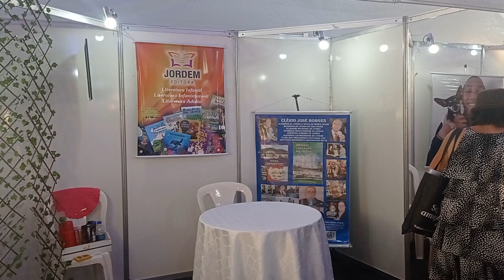Vila Velha ES, Brasil - 1ª Feira Literária - Participação da Academia de Letras dos Trovadores. 2022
PRIMEIRA FEIRA LITERÁRIA DE VILA VELHA TEM A PARTICIPAÇÃO DA
ACLAPTCTC – ACADEMIA CAPIXABA DE LETRAS E ARTES DE POETAS TROVADORES
O Escritor, Poeta Trovador Clério José Borges participou dois dias: 27 e 28/10/2022

Acadêmicos da ACLAPTCTC, Academia Capixaba de Letras e Artes de Poetas Trovadores participaram como convidados da Primeira Feira Literária de Vila Velha, ES, evento realizado pela Prefeitura Municipal de Vila Velha, através das Secretaria de Educação e de Cultura e Turismo. O evento aconteceu na Prainha de Vila Velha e durante o evento foram realizados lançamentos e relançamentos de livros, encontros de escritores capixabas, saraus poéticos, Contações de histórias, oficinas literárias, palestras e exposições de escolas, livraria e editoras. Além da literatura, a programação também abraçou a música e o teatro.
Observamos a intensa movimentação do subsecretário de Cultura, Manoel Góes, o Secretário Municipal de Educação, Rodrigo Simões e o Secretário de Cultura e Turismo, Paulo Renato Fonseca Junior. No dia 27 de outubro, tivemos oportunidade de assistir o lançamento do livro Entre Versos e Rimas, que está em sua 7ª edição, que reúne publicações de alunos e educadores com a temática “Bairros de Vila Velha.” Foram mais de 240 produções, selecionadas entre as mais de 2.600 inscrições realizadas neste ano.
Na programação destacamos algumas atividades nos dias 27 e 28, quando o Comendador Clério José Borges de Sant Anna esteve presente: Contação de história, com Verena Setúbal; Show do Cantor e Compositor Carlos Bona; Mesa redonda: Literatura na escola na contemporaneidade, com os debatedores, Neusa Jordem e participação do Professor Francisco Aurélio e o Show com o Bloco Simpatia. Na Sexta feira dia 28 foi realizada uma Mesa redonda: Literatura Brasileira Contemporânea. Debatedores: Manoel Herzog, Jeovanna Vieira e Caê Guimaraes. Mediação: Carlos Fonseca e o Sarau literário da Academia de Letras de Vila Velha.
Da ACLAPTCTC registramos as presenças, lançando livro de Fabiani Taylor; Roberto Vasco; Advanir Rosa; Ângela Lino Veríssimo; Zenaide Emília Thomes Borges; Wallace Bertoli; Cleusa Madureira Vidal, Kátia Maria Bobbio Lima; Jocarly, de Cariacica; Nossos Beneméritos de Honra, Joel Rangel e Ester Abreu e Clério José Borges de Sant Anna. De Santa Maria de Jetibá registramos a presença de Maria das Graça Gozzer e Bárbara. De Guaçuí, o Presidente da Academia de Letras e Artes de Guaçuí, o Ator, autor e diretor profissional, Carlos Francisco Ola.
Movimento Trovadores, Trovismo, UBT, CTC, ACLAPTCTC,